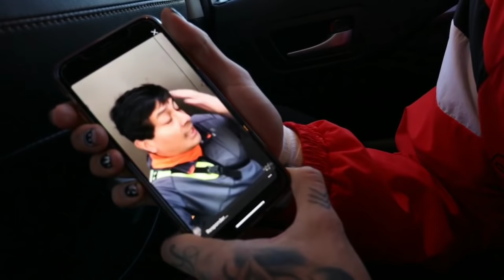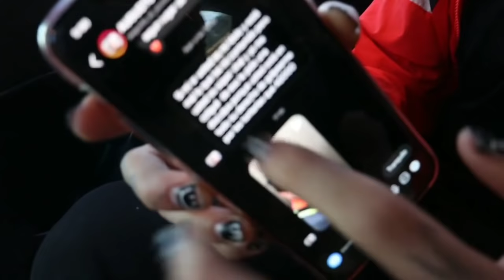JD PANTOJA ENCARANDO AL ACOSAD0R - JUAN DE DIOS PANTOJA 💎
PAGINA DE FACE: Juan De Dios Pantoja Corona